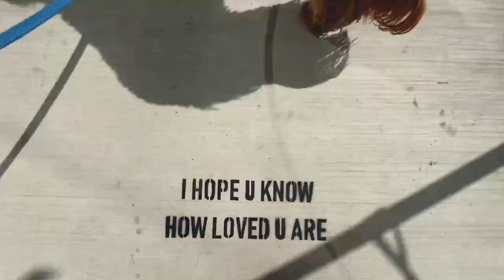I Was Called To Pick Up A Foster Baby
My first call came in! I was called to pick up a foster baby! She was only 2-days old! In the video, I document my entire two-day journey from when I was called to pick up a foster baby, to the time it all ended. This was a very emotional ride but it is just the beginning of what being a foster parent is all about.

Note: I fully support the reunification of children to their biological families. While I am looking to adopt through foster care, as many do, reuniting a child to their biological family is the priority; and I support that.

0:00 - Intro
0:29 - Rundown of What Happened
1:01 - Why I Make These Videos
2:20 - Tuesday - Day 1 - The Call Comes In!
4:05 - Tuesday - 5:30PM - Still Waiting For Details
5:00 - Tuesday - 6:53PM - Resting & Thinking
6:10 - Wednesday - Day 2
7:54 - Wednesday - 6:01PM - Sadness & Heartache
10:30 - Recap

Support the foster community by picking up an awesome shirt!